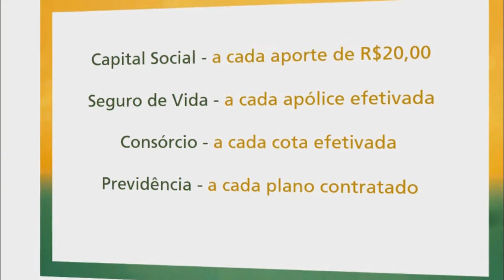MARCAS E MANIAS AGORA É MISTURA CHIQUE E INOVA LINHA DE PRODUTOS